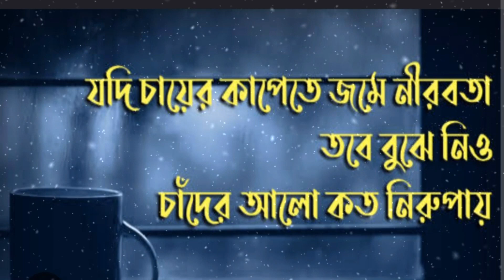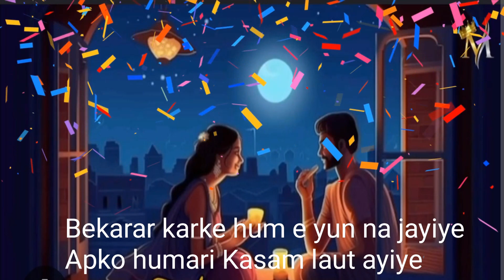কবিতার গান | Kobitar gaan X Bekarar | যদি বারেবারে একই সুরে প্রেম তোমায়| By Nandita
SUBSRCIBE THE CHANNEL .

HERE THE SONG IS SUNG BY NANDITA

Kobitar Gaan
Lyric and Vocal: Hasan Joy
Tune & Composition: Hasan Joy
Guitar: Tazbim Bin Hamid
Melodica: Timothy Sajjan
Ukulele & Vocal: Hasan Joy
Percussion & Co-vocal: Nazmul Islam Nayem
Cajon: Sayedul Arefin Sahil
Bass: Mohaiminul Haque
Sound Engineer - Akram Siddique (Jazz Baul)
Mix and Master - Dewan Anamul Hasan Raju
Music Production - Zhir Zhir

কথা :
লাললালালা
লালালালালা
লালালালালালালালালালালালালা ।।

যদি বারেবারে একই সুরে
প্রেম তোমায় কাঁদায়,
তবে প্রেমিকা কোথায়
আর প্রেমই বা কোথায়?
যদি দিশেহারা ইশারাতে
প্রেমই ডেকে যায়,
তবে ইশারা কোথায়
আর আশারা কোথায়?

যদি মিথ্যে মনে হয় সব পুরোনো কথা,
যদি চায়ের কাপেতে জমে নীরবতা,
তবে বুঝে নিও চাঁদের আলো কত নিরুপায়!

লাললালালা
লালালালালা
লালালালালালালালালালালালালা।।

যদি প্রতিদিন সেই রঙিন
হাসি ব্যথা দেয়,
যদি সত্যগুলো স্বপ্ন হয়ে
শুধু কথা দেয়,
তবে শুনে দেখো প্রেমিকের
গানও অসহায়।

লাললালালা
লালালালালা
লালালালালালালালালালালালালা।।

যদি অভিযোগ কেড়ে
নেয় সব অধিকার,
তবে অভিনয় হয়
সবগুলো অভিসার।
যদি ঝিলমিল নীল আলো কে
ঢেকে দেয় আঁধার,
তবে কি থাকে তোমার
বলো কি থাকে আমার?

যদি ভালোবাসা সরে গেলে
মরে যেতে হয়,
ক্যানো সেই প্রেম ফিরে এলে
হেরে যেতে ভয়?
শেষে কবিতারা দায়সারা
গান হয়ে যায়।

লাললালালা
লালালালালা
লালালালালালালালালালালালালা।।

প্রেম তোমায় কাঁদায়,
তবে প্রেমিকা কোথায়
যদি দিশেহারা ইশারাতে
প্রেমই ডেকে যায়,
তবে ইশারা কোথায়
আর আশারা কোথায়?

লাললালালা
লালালালালা
লালালালালালালালালালালালালা।।